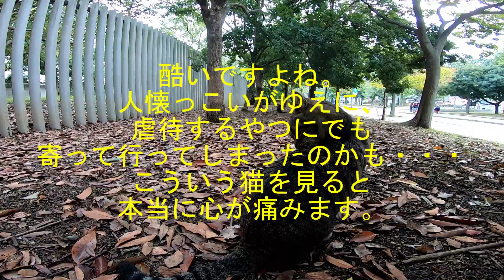【野良猫・地域猫】虐待か？ケンカか？右耳が、頭が、背中が・・・。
ボランティアさんが入っている野良猫の公園です。
耳がちぎられていて、頭や背中に嫌な跡が・・・。
考えたくないですが、虐待されてるのかも、
といつも話しているボランティアさんがおっしゃって
いました。
虐待だったら、本当に許せないですよね！
いつもは幸せ気分でなでなでしているのですが、
この日は胸が痛み、とても幸せ気分では
なでなでできませんでした。
「つらかったね」と
一言発するのがやっとの状態でした。

他にも可愛い猫ちゃんたちの動画アップしてます！

おすすめネコ動画

飼い猫と野良猫と一緒に暮らしている

ひばりちゃんという野良猫がおっちゃんに会いに

野良猫家族とおあんちゃんという猫ちゃんが